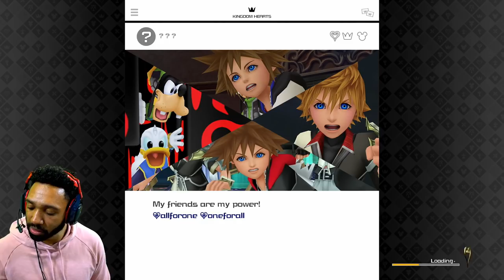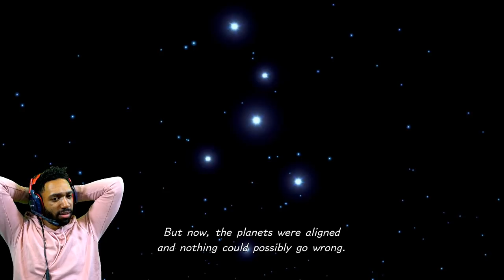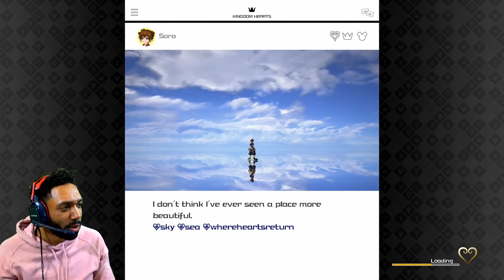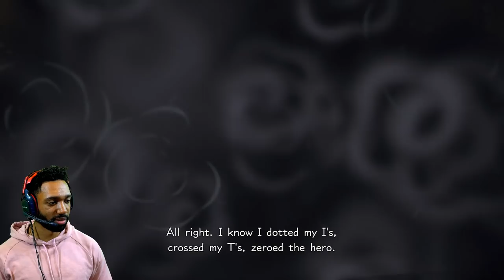WELCOME TO THE MOST CONFUSING STORY EVER! - Kingdom Hearts 3 Episode #1 | runJDrun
Watch my show CONFETTI the New mobile trivia show week days @ 9:30pm EST/6:30 PST on FaceookWatch

Hey people we now have memberships on my channel click here if you'd like to become a member of the runJDrunners!

Rachel Lopez
Michael Almodovar
Judge Moki
FonsoGaming
DahjelonRuns
Dtay Chaos
Stuart Forbes
Osnel Aguilar
J.C.

Concept: Jeremy Mansford + J.D. Witherspoon
Director + Animation: Jeremy Mansford
Character + Scene Design: Sacha Bryning
Sound + Music Design: White Owl Sound

- OMENX
- 256 SSD + 2 TB HDD storage